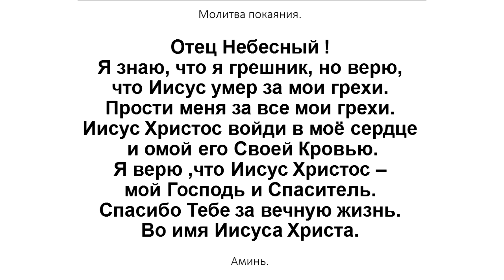Самая главная молитва. «Вера в действии» (135)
В новом выпуске программы «Вера в действии» пастор Виктор Курников затронул тему: «Самая главная молитва».

Самая главная молитва — это самая эффективная молитва, на которую Бог отвечает 100% каждому, кто помолится ею от всего сердца.
Люди неверующие или не принадлежащие к Богу, подобны людям с обращёнными к Богу спинами, но в тот момент, когда человек начинает молиться к Богу, он поворачивается лицом к Богу и между ними начинаются отношения.

Молитва к Богу — это открытое лицо человека, а не его затылок.
Неверие — это игнорирование Бога, так сказать «затылок человека», а молитва человека к Богу говорит о том, что человек ощутил нужду в Спасителе, повернулся лицом, и теперь у Бога есть возможность поговорить с человеком и ответить на его молитву.
Часто люди обращены к Богу своими спинами, затылками, им некогда обратиться к Богу, они заняты, но Бог продолжает терпеливо ждать, у Бога времени много, но вот у нас нет, поэтому важно не опоздать повернуться лицом к Богу через молитву.
Важно призвать имя Спасителя, и это Имя Иисус Христос.
«ибо нет другого имени под небом, данного человекам, которым надлежало бы нам спастись». Деяния святых апостолов 4:12

Через молитву, обращенную к Богу от всего сердца, человек получает вечную жизнь и становится ребенком Бога, получая новую, счастливую жизнь с «чистого листа».
Рано или поздно, нам предстоит встретиться с непреодолимой проблемой и вот тогда… мы серьезно задумаемся.
Всем рождённым положено однажды умереть, но горе тем, которые умирают без молитвы.

Что же это за молитва, на которую Бог отвечает 100%?

Присоединяйтесь к программе «Вера в действии» с пастором Виктором Курниковым.